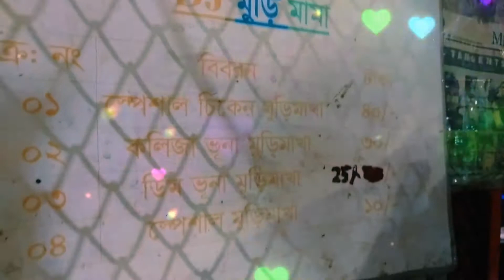Dj মামার ঝালমুড়ি || লক্ষীবাজারে ফেমাস Dj মামার ঝালমুড়ি খেয়ে আসলাম